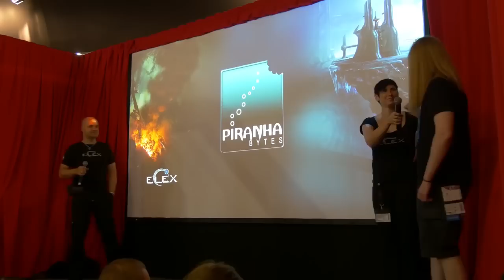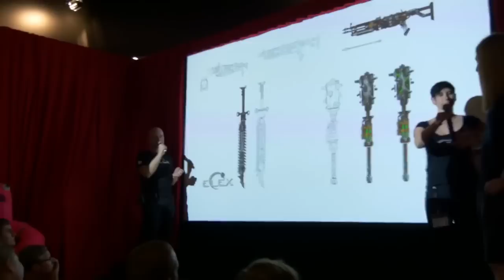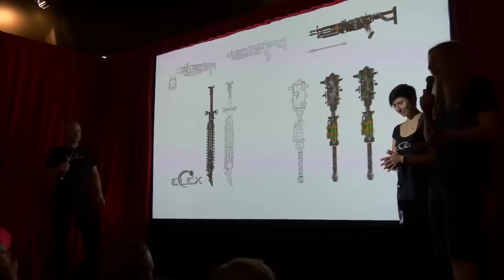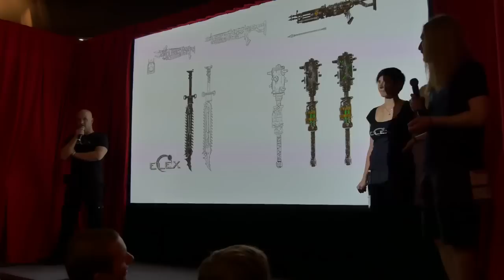ELEX Presentation gamescom 2015 08 08 2015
Our booth presentation about our RPG project ELEX at the gamescom 2015 with english subtitles